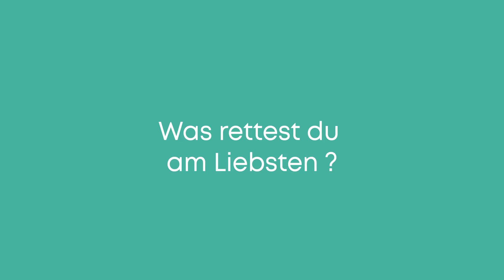Stimme der Erde: Sieglinde Katholnig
📽️ Mit unserer Videoreihe „Stimmen der Erde“ wollen wir die vielen verschiedenen Standpunkte und die menschliche Vielfalt unserer Kandidat*innen für die Gemeinderatswahl sichtbar zu machen.🌍

✨Jeden Mittwoch, Freitag und Sonntag bis zur Wahl gibt es ein neues Video von uns!